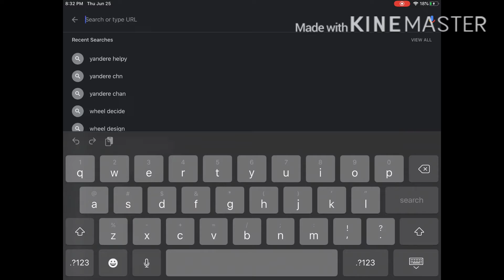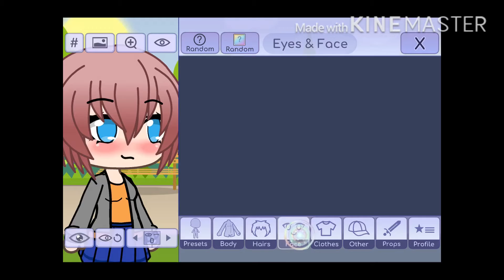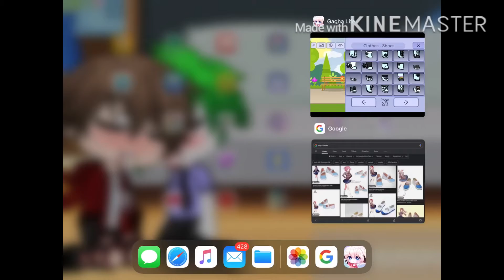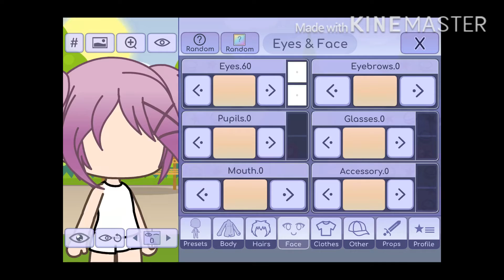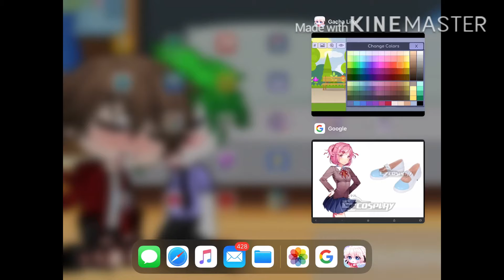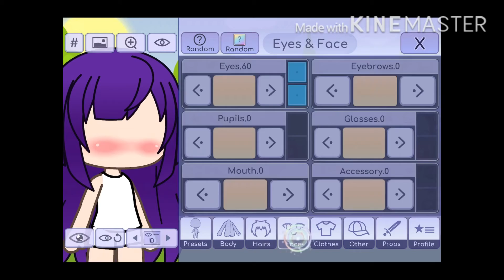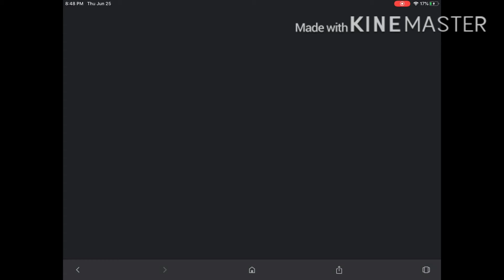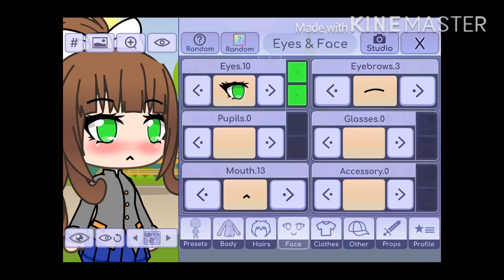Making DDLC chapters for upcoming video!